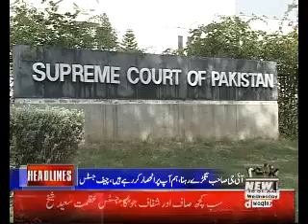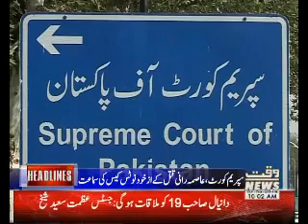Waqtnews Headlines 10:00 AM 07 February 2018